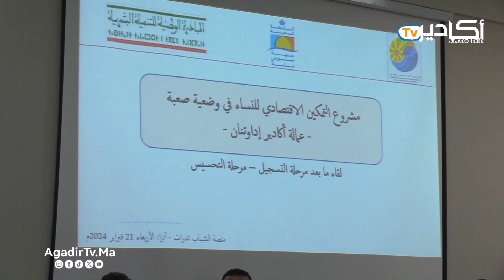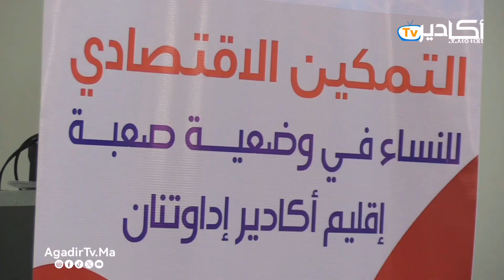اختيار 200 سيدة في المرحلة الأولى من مشروع التمكين الاقتصادي للنساء في وضعية صعبة بأكادير إداوتنان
أكادير_تيفي / Agadir Tv .. أول تلفزة إلكترونية جهوية بالمغرب

 / agadirtvma
 تواصلوا معنا عبر بريدنا الإلكتروني:
شركة ”ASNARA“ للانتاج والخدمات الإعلامية